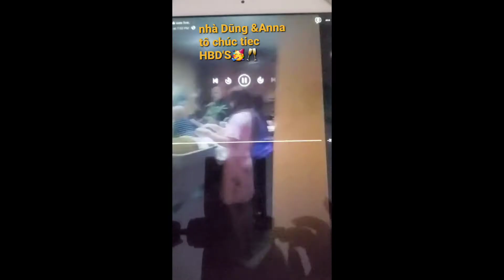Birthday cūa các Bé sanh trongvthág 4 &tháng 5,chúc các Bé GÌA năm nay khôe mąnh ,chóng lón nha 😹😹🥳🥂